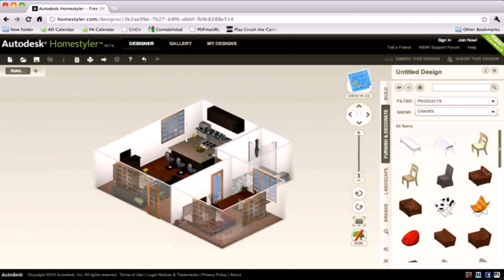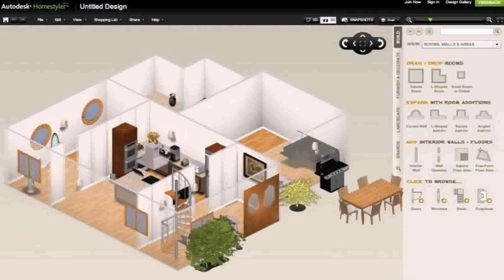Create Your Own Living Room Design - Gif Maker DaddyGif.com (see description)